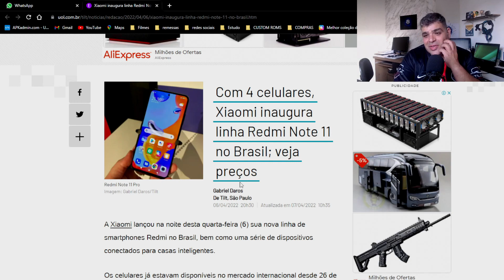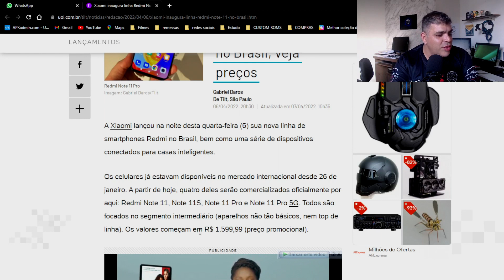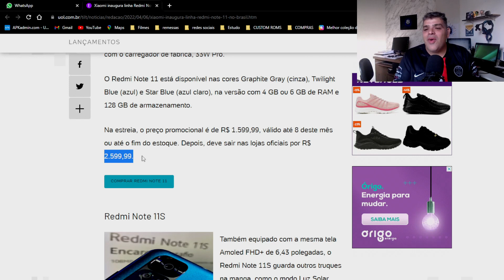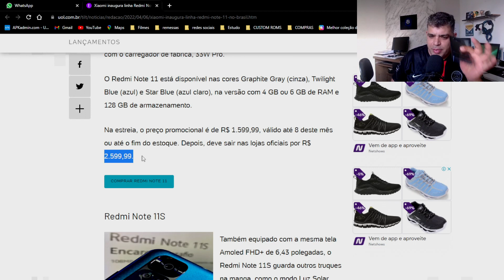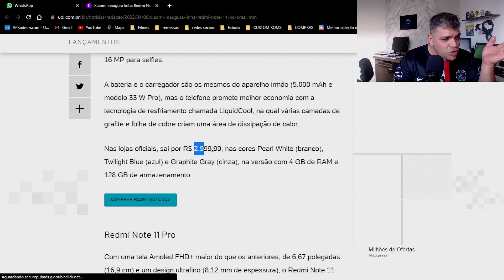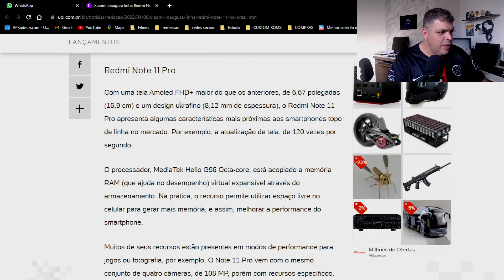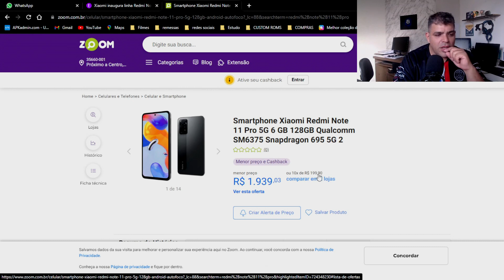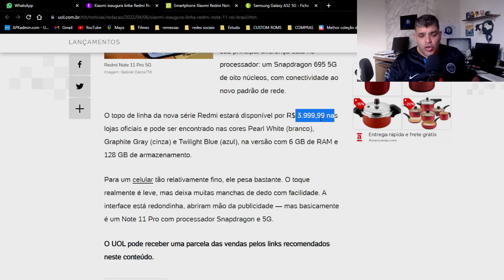ABSURDO!!!! PREÇOS OFICIAIS DA LINHA REDMI NOTE 11 NO BRASIL